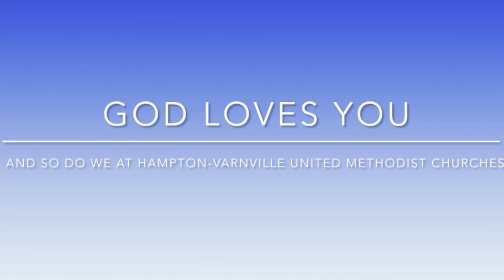VUMC Sermon - November 19, 2023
Sermon Title: Remember and Give Thanks

Anchor scripture: Psalm 136